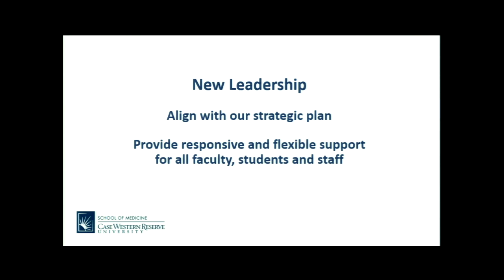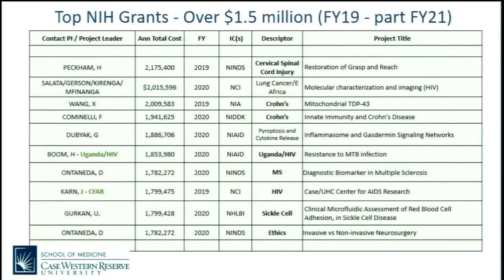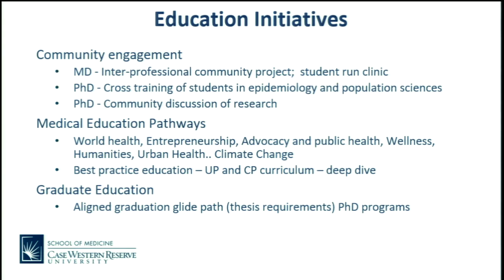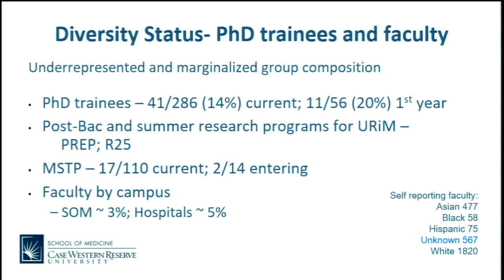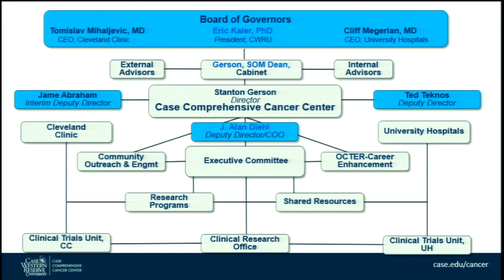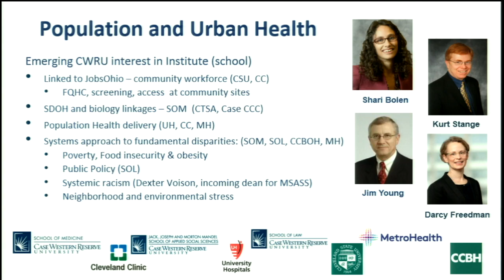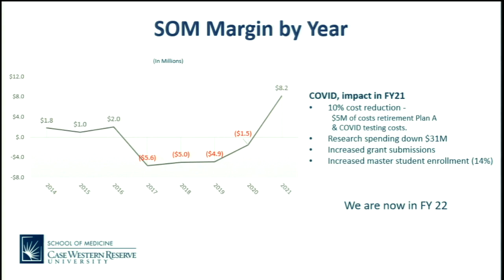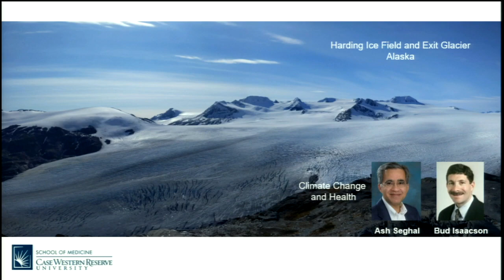State of the School: Case Western Reserve University School of Medicine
Staton L. Gerson